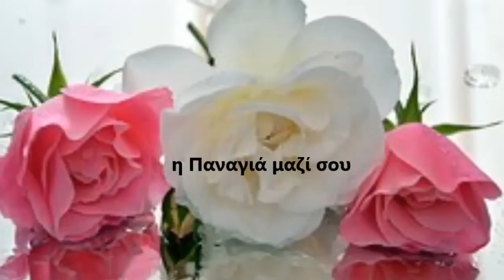Για την Κόρη Μου με αγάπη!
Σου εύχομαι, πάντα υγεία και ευτυχία!
free music for youtube
video-stixos: η ψυχή μου σ ένα στίχο-